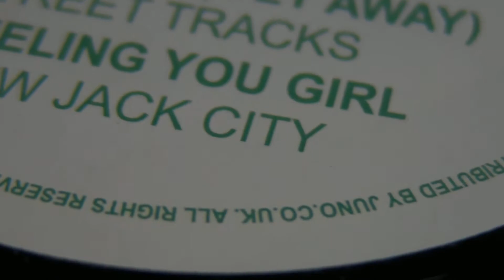Deep House : New Jack City - Sage Caswell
DeepMoodMusic presents : New Jack City - Feeling You Girl,label: W&O Street Tracks.Sage Caswell - Nothing Stays The Same,label: W&O Street Tracks